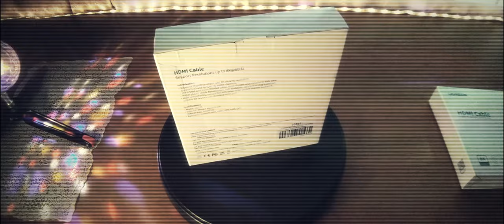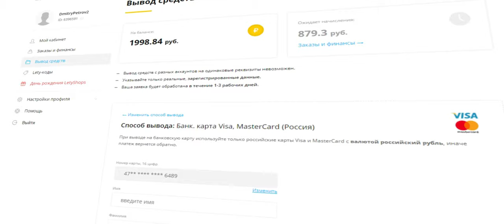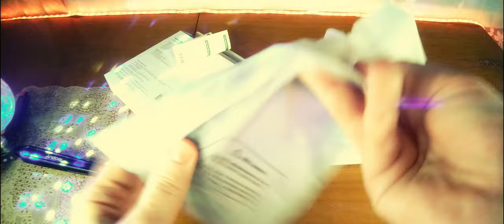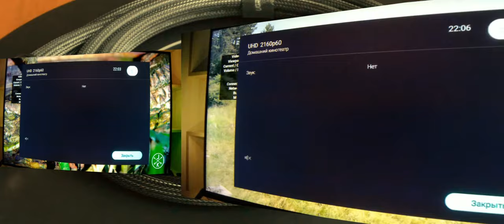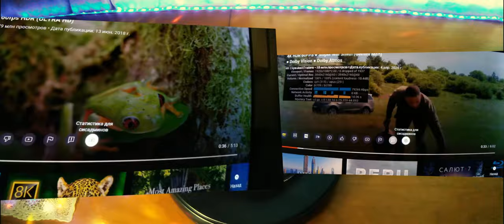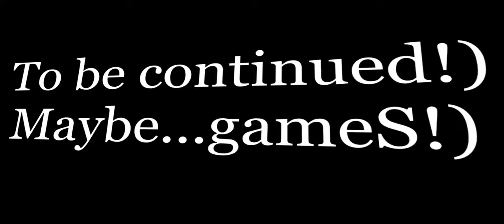Премиальный кабель UGREEN HDMI2.1 8K 60Гц HDR 3D. ЧЁ за КабЁлЬ!)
Кабель UGREEN 8k HDMI поддерживает более высокое разрешение 8K/60Hz FUHD, соответствует последней протестированной и сертифицированной версии HDMI 2.1, который очень подходит для всех устройств со стандартом HDMI 2.1 и обратно совместим с предыдущими HDMI 2.0, 1.4, 1.3, 1.2 и 1.1.
Поддерживает 8K 50Hz, 4K 120Hz UHD, 4K 100Hz и многое другое, кабель версии 8k HDMI 2.1 обеспечивает кинематографический опыт Ultra HD и 3D визуальные эффекты, он совместим с вашими потоковыми устройствами, Apple TV 4K, NVIDIA SHIELD TV, CD/DVD/Blu-Ray плеерами, Fire TV, Roku Ultra, PS5, PS4, PS3, Xbox One/360, Nintendo Switch, компьютеры или другие устройства с поддержкой HDMI для телевизора 4K/HD, мониторов, дисплеев или проекторов.
Полоса пропускания 48 Гбит/с для новейших функций HDR, HDCP 2.2 и 2.3, DTS:X, Dolby Atmos, Dolby Vision. Поддержка 3D видео дисплея, динамического HDR, eARC, ALLM, QFT, QMS, VRR.
Ссылка на товар 1 (HDMI 2.1 8K/60Hz 4K/120Hz 48 Гбит/с HDCP2.2)
Ссылка на товар 2 (HDMI 2.1 8K/60Hz 4K/120Hz 48 Гбит/с HDCP2.2)
Ссылка на товар 3 (HDMI 2.1 8K/60Hz 4K/120Hz 48 Гбит/с HDCP2.2)
Ссылка на товар 4 (HDMI 2.1 8K/60Hz 4K/120Hz 48 Гбит/с HDCP2.2)
Ссылка на товар 5 (HDMI 2.1 8K/60Hz 4K/120Hz 48 Гбит/с HDCP2.2)
Ссылка на товар 6 (HDMI 2.1 8K/60Hz 4K/120Hz 48 Гбит/с HDCP2.2)

0:00 Введение
1:42 Реклама
1:57 Распаковка и демонстрация
4:02 Тест HDMI 2.0 4K 60 Гц HDR 3D
4:55 Тест HDMI 2.1 8K/60Гц 4K/120Гц 48 Гбит/с HDCP2.2
5:39 Заключение